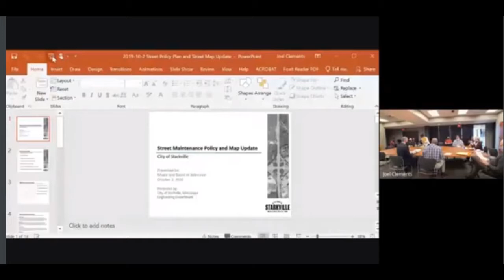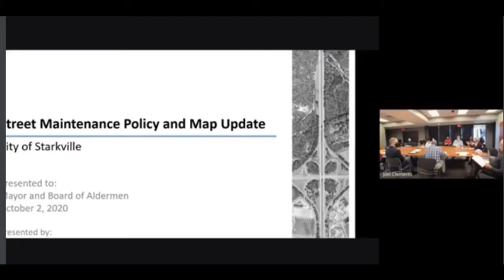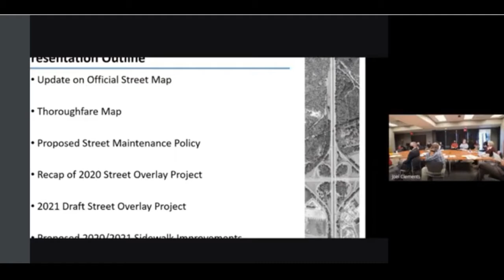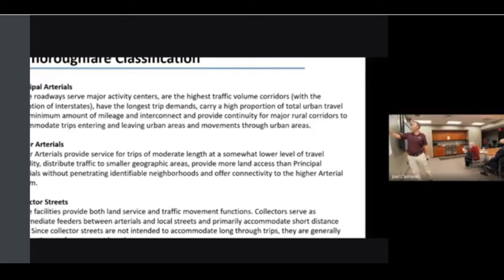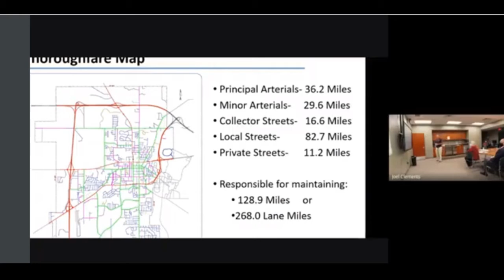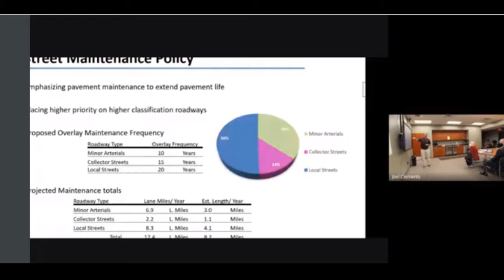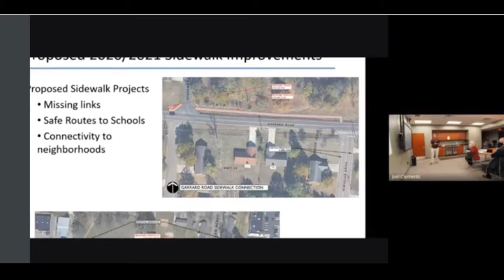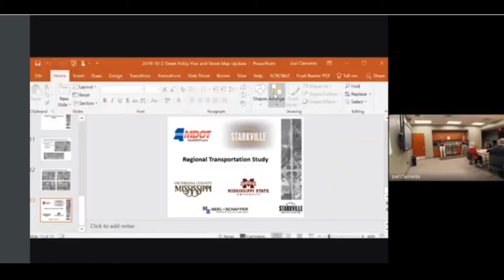Starkville Board of Aldermen Friday Work Session, October 2, 2020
October 2, 2020 Starkville Board of Aldermen Friday Work Session.  The Board meets the first and third Tuesday each month.